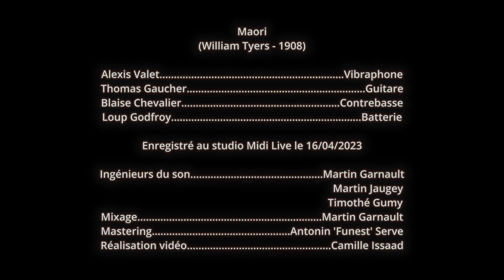Maori - Thomas Gaucher ft. Alexis Valet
Maori - William Tyers (1908)

Alexis Valet (vibraphone)
Thomas Gaucher (guitar)
Blaise Chevallier (bass)
Loup Godfroy (drums)

Recorded at Midi Live studios - 16/04/2023

Martin Garnault (recording and mixing engineer)
Martin Jaugey (assistant)
Timothé Gumy (assistant)

Antonin 'Funest' Serve (mastering)

Camille Issaad (vidéo)